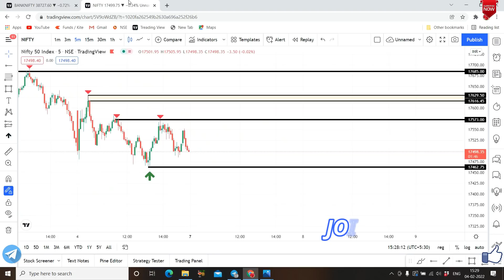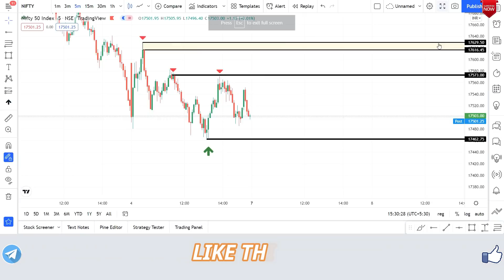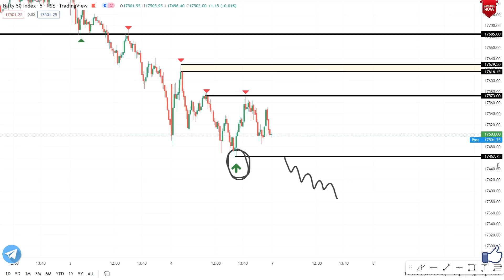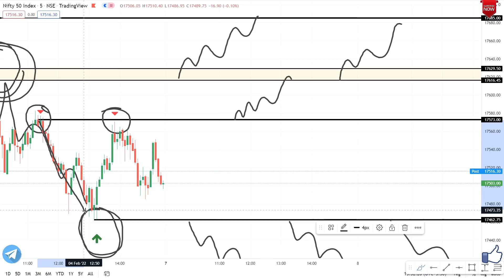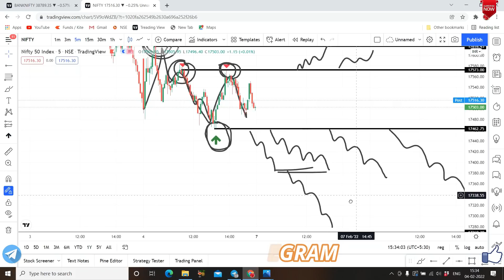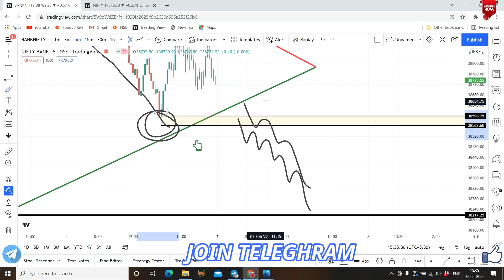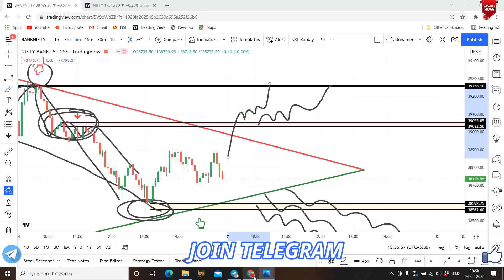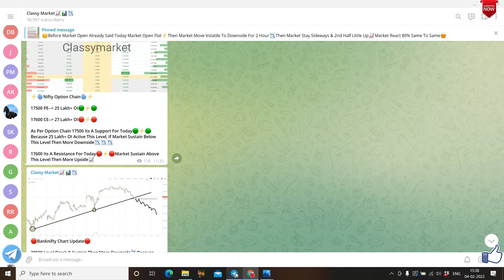Nifty Prediction and Bank Nifty Analysis for Monday| 7th February 2022 | Banknifty & Nifty Analysis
Nifty Analysis 07-February-2022  Nifty Prediction and Option Strategy  Nifty prediction For Tomorrow
07 Feb Monday nifty prediction | BANKnifty prediction | banknifty options for tomorrow
MONDAY NIFTY PREDICTION & BANK NIFTY ANALYSIS | MARKET PREDICTION FOR TOMORROW |07 FEB OPTION CHAIN
07 February BANKNIFTY OPTION TRADE | ZERO TO HERO option trade | bank nifty option trading |
NIFTY ANALYSIS & BANKNIFTY ANALYSIS FOR 07 February-NIFTY PREDICTION FOR TOMORROW
7 February BANKNIFTY OPTION TRADE | NIFTY option trade | bank nifty option trading
NIFTY PREDICTION FOR TOMORROW & BANKNIFTY ANALYSIS FOR 7th February 2022
Bank Nifty Prediction & Option Strategy 4 Feb 2022
Nifty Prediction and Bank Nifty Analysis for Monday| 7th February 2022 | Bank Nifty Tomorrow
Market Analysis 7th February 2022  Nifty & BankNifty Levels  Logic + Plan ||
Pre Market Report 07-Feb-2022
Nifty-Bank Nifty Tomorrow Prediction 07 FEB - NIFTY & BANK NIFTY on Monday | Options For Tomorrow
NIFTY PREDICTION & NIFTY ANALYSIS | NIFTY TOMORROW & WEEKLY ANALYSIS | 07 FEB MONDAY
CHART ANALYSIS FOR 07th February
IN THIS VIDEO I DESCRIBE 07th February NIFTY 50
WHAT WILL GOING TO HAPPEN IN NIFTY 50 IN 07th January NIFTY WILL GO UP OR DOWN
Nifty Tomorrow Prediction II Banknifty analysis for 07th Feb 2022 Monday II Best Stocks
LIVE Nifty prediction and banknifty analysis for 07 February | nifty target for tomorrow
Nifty prediction Tomorrow 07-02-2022 Bank Nifty Option trading Strategy  Best intraday Trade
Expiry special bank nifty prediction 10th February 2022 jackpot trade logic explained
10th February 2022 Weekly Expiry Option intraday trading strategies as per Option chain Analysis + Price Action

7th January Nifty/ Bank Nifty Financial Astrology view
Bank Nifty prediction For Friday 07 Feb 2022
ASTRO VIEW NIFTY & BANK, ASTRO PREDICTION 07/02/2022
Best Stocks to Trade For Tomorrow with logic 07-Feb Episode 463
NIFTY PREDICTION FOR 07 FEBRUARY MONDAY - NIFTY TARGET FOR FRIDAY
Intraday Stock For Tomorrow  Intraday Trading Strategy
Morning Update : 7th February 2022 | Stock Market for Beginners | Stock Market News | Top Stocks to Buy 7th February | Best Strategy with Hedging |

nifty bank nifty option trading strategy, nifty bank nifty best intraday strategy, Nifty Bank Nifty analysis for tomorrow, Nifty Bank Nifty live trading, nifty monday kay hoga, banknifty weekly options strategy, banknifty option live trade, intraday, intraday strategy, mcx, crude oil, open interest analysis, candlestick analysis, nifty analysis by profit2day, stock market knowledge for beginners, stocks to buy now, Nifty Option Chain Analysis, nifty and bank nifty chart analysis